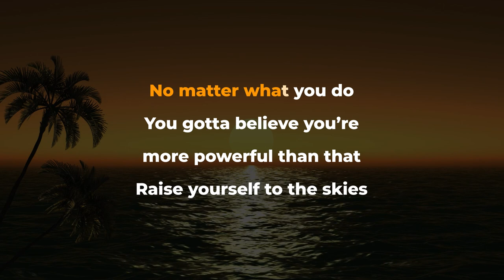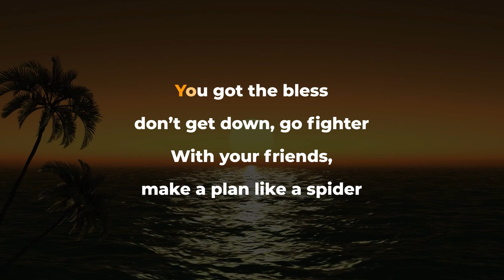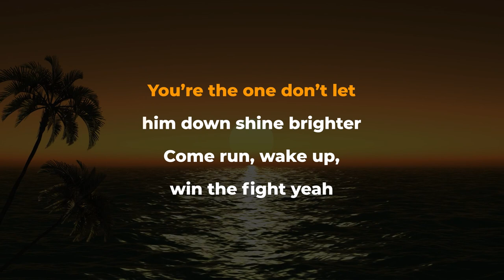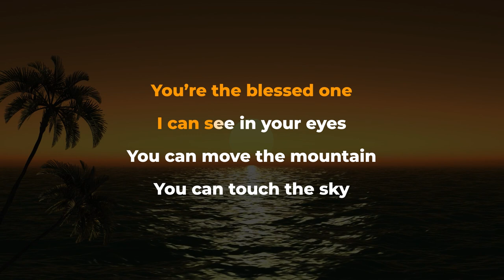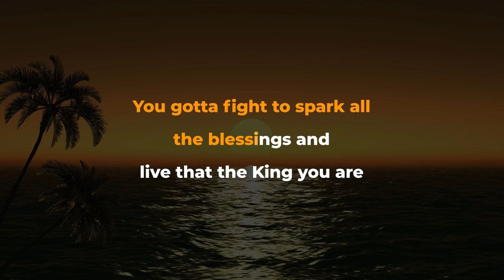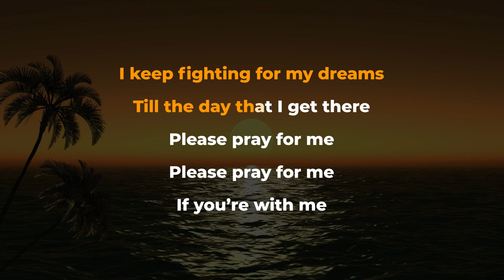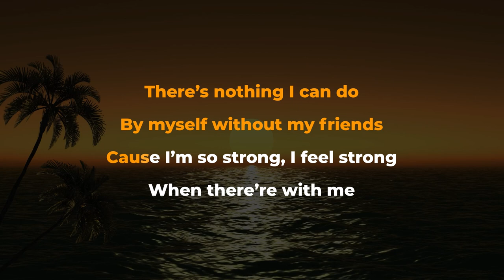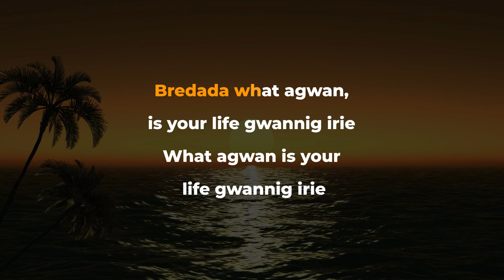Rootspence - Ubuntu (Karaoke Version)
🎵Rootspence - Ubuntu (Karaoke).
🎤 Love Karaoke? Rootspence brand new EP karaoke is here!

About Rootspence Karaoke: Welcome to the official Rootspence YouTube channel! On this channel, you’ll find a variety of music videos, videoclips, live shows, songs and sing along videos with lyrics. If you like music, singing along, learning song lyrics, or karaoke, sing along to them in style with Rootspence Karaoke, your number one source for YouTube karaoke and lyrics.